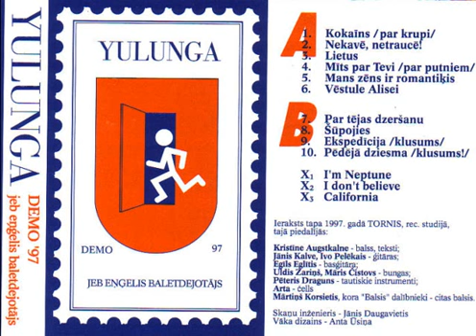Yulunga - Lietus (Enģelis Baletdejotājs, 1997)